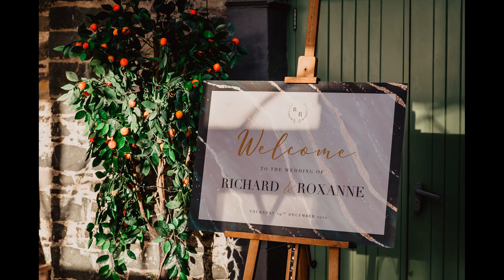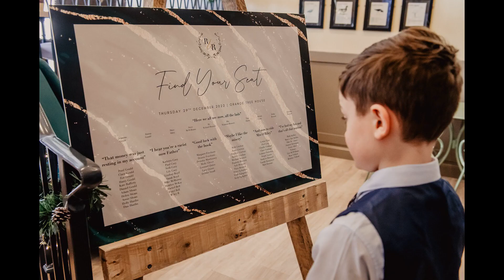Roxy and Rick